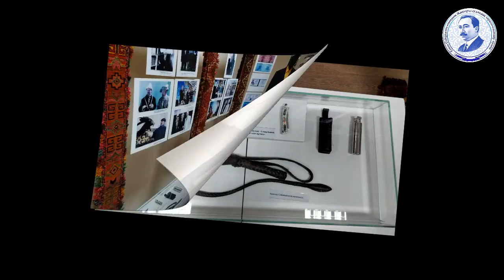Ақселеу Сейдімбектің 80 жылдығына орай Қарағанды қаласындағы көрме